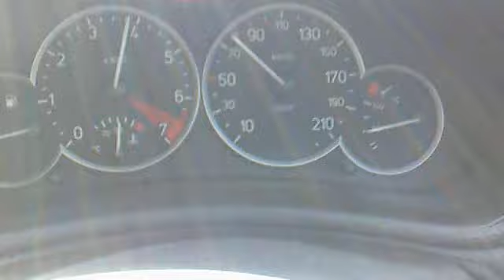Peugeot 206 2.0GTI 2004 with K&N Cone filter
My girlfriends Peugeot 206 2.0l gti 2004 with racing filter, sounding good.